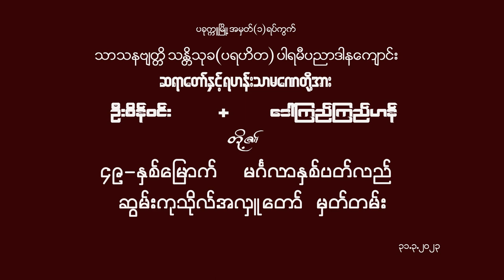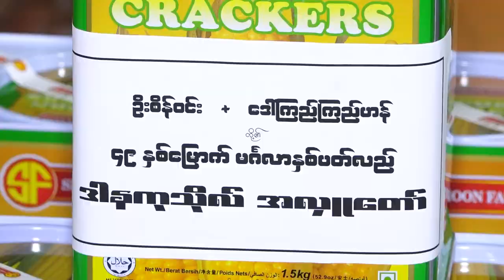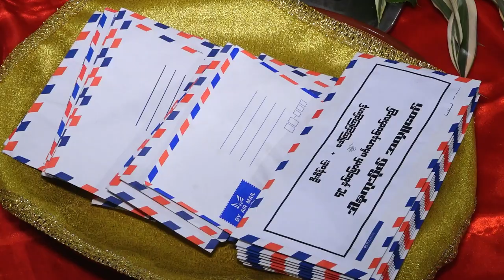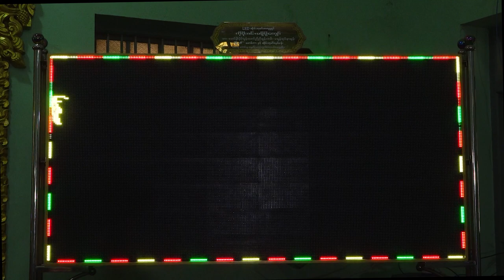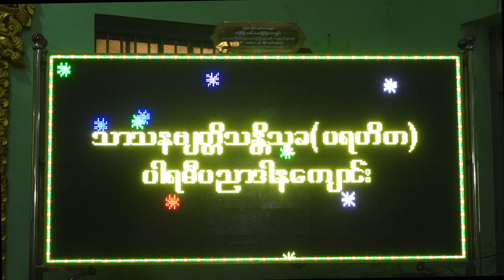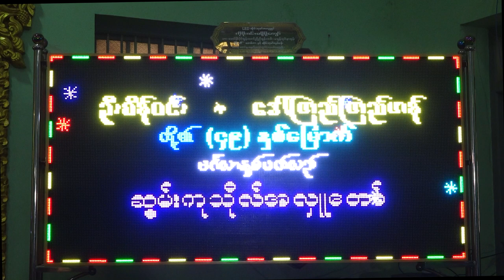U Sein win & Daw Kyi Kyi han